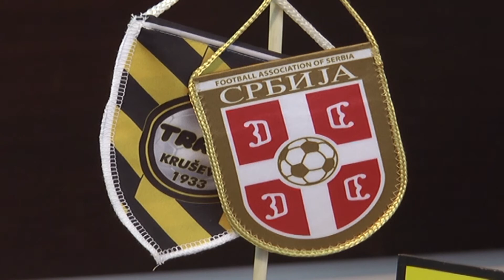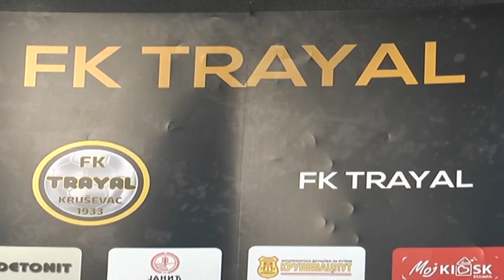TSC - TRAYAL, najava utakmice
Susret TSC – Trayal je utakmica odloženog kola jesenjeg dela prvenstva Prve lige Srbije. Pripreme i prelazni rok su završeni, na redu je nadmetanje na terenu. Činjenica je da ni u narednom meču u Bačkoj Topoli nećemo moći da račinamo na Miloševića koji je tek počeo sa treninzima, zatim na Punoševca koji je i dalje povređen, Uroša Vesića koji je zadobio povredu isčašenja ramena, Milan Gašić je takođe povređen, dodao je šef Trayalove struke Goran Lazarević. Ivica Jovanović, fudbaler Trayala je rekao da smatra da je Trayal spreman za nastavak sezone. U sredu, 27. februara u Bačkoj Topoli, u okviru zaostalog, 23. Kola od 14.00 sati sastaće se TSC i Trayal. Podsećamo, prilikom prvog susreta u okviru kola 8. PLS u kome su se sastala ova dva tima, u Kruševcu 23. septembra 2018. godine, nije bilo golova.